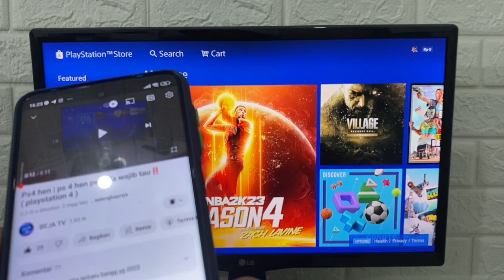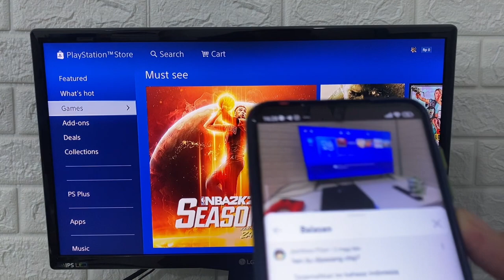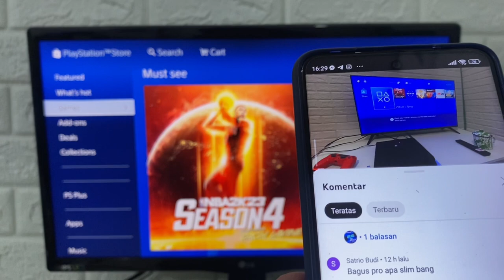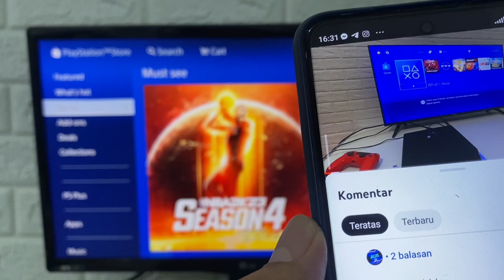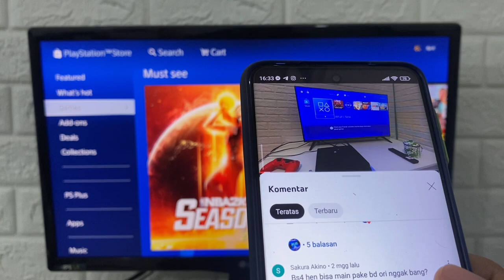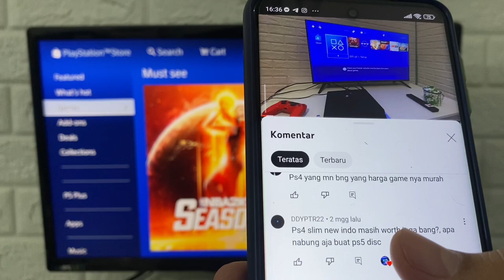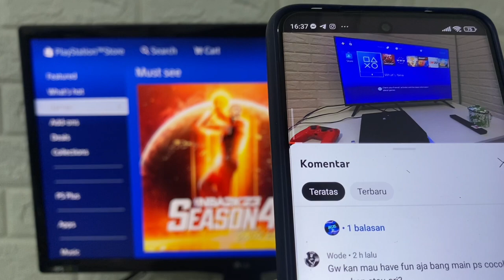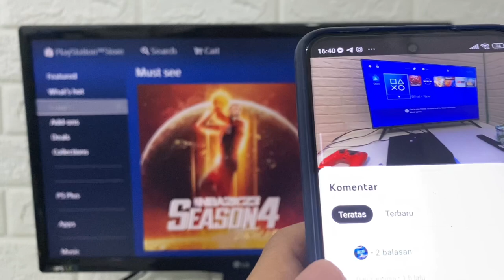Ps4 hen, Jawab pertanyan kalian guy divideo kenal lebih dekat ps4 hen!!!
Di video kali ini gua mencoba menjawab semua pertanyaan mengenai kenal lebih dekat ps4 hen yang sebelumnya sudah pernah gua buat videonya, yok tonton dan simak khususnya yang bertanya

Rekomendasi pembelian

Tv led FHD & 4K :
Thosiba

Video sebelumnya :
KENAL LEBIH DEKAT PS4 HEN